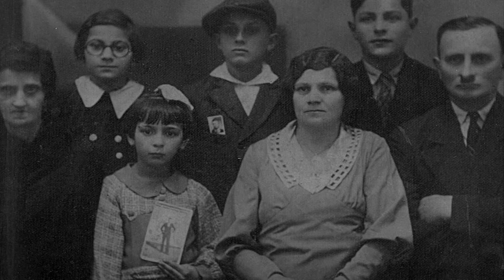Local Holocaust survivor shares her thoughts on Pittsburgh synagogue shooting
A Holocaust survivor attended a service at a synagogue Tuesday night and spoke to News 5 about how she felt when she heard the news of the Pittsburgh shooting.